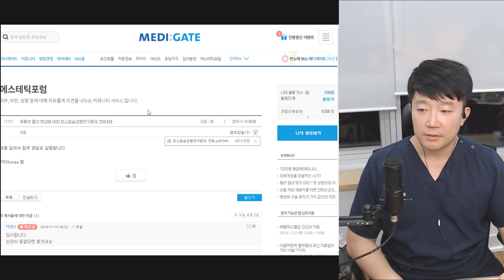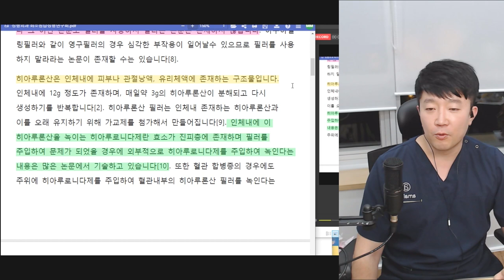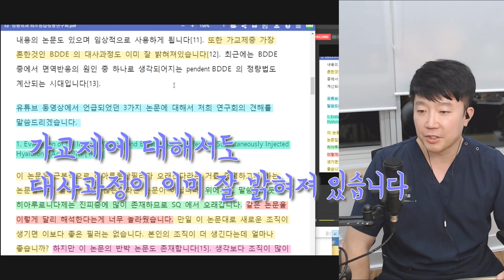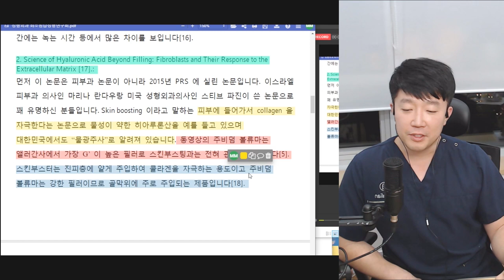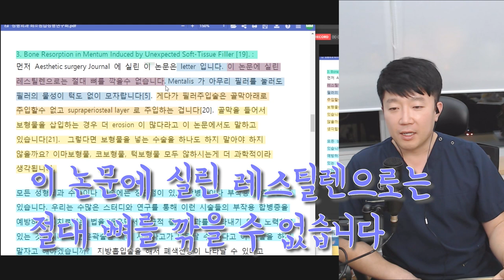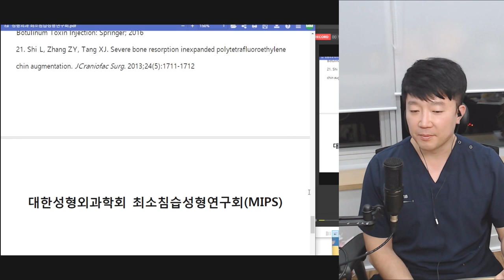(필러 논란 종결) [공식반론떴다] 대한성형외과학회 최소침습성형연구회 공식 견해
CBK 성형외과 최봉균 원장님 , 윤곽수술을 전문으로 하심, 필러 거의 안하심
    (성형외과의사회 공식입장과 견해를 같이 함)

 로코코 성형외과 김상호 원장님, 코필러 녹이고 코수술많이 하심, 필러 시술 안하심

Dr. Oh 피부과전문의오수진 10시간 전(수정됨)
* 수딩이 여러분 최근 일어나고 있는 필러 논쟁에 대해서 한마디 적으려고 합니다. 휴 도저히 참을 수가 없더라구요. 처음부터 말씀드리지만, 의사 유튜버는 이런 영상을 만들어서는 안됩니다. * 우선, 처음 필러에 대해 언급한 성형외과 전문의의 영상(의사친)에 대해 많은 성형외과/피부과전문의 선생님들이 의학적으로 반박영상을 올리신 것으로 저는 자세히 언급하지 않겠습니다. 필러는 필요한 분들이 적절한 양을 적절한 부위에 시술 받게 되면 정말 좋은 시술임에 분명합니다. 저는 팔자, 앞볼에 필러 시술을 받았습니다. * 히알루론산 필러는 녹아 없어지는 것이 맞습니다. 걱정하지 마세요. 자가조직으로 대체된다는 것은 필러가 녹으면서 볼륨이 꺼지면서 생기는 자연스러운 현상으로 부작용이 아닙니다. 이 사실을 몰랐다고 화가 나신 분들이 많으실테데 필러가 녹아없어지면서 그 부위에 피부가 탱탱해 질 수 있는 정도입니다. 여러분들이 수백만원의 돈을 주고 시술 받는 써마지(고주파)도 바로 콜라겐 등 자가조직을 만들기 위함입니다. 필러 후 얼굴을 돌릴 수 없는 것이 아니라 히알루론산은 녹아 없어지고 내 피부는 전보다 보습력이 좋아지고 탱탱해지는 것 입니다. 그리고 필러의 물성자체로 뼈를 패이게 할수 없을 뿐더러 골막 아래까지 필러를 넣을 수도 없습니다. 그 성형외과전문의가 얼마나 많은 케이스를 보았는지 모르겠지만, 일반적으로 수술을 하는 성형외과 전문의 선생님들도 처음 영상을 만들어 올리신 선생님의 의견에 크게 공감을 못하시는 걸로 보아 "개인 주장"임에 다름없습니다. 물론 너무 과도한 양을 엉뚱한 부위에 주입하는 것은 잘못된 것으로 이는 시술 받는 당사자가 조심해야 할 것이 아니라, 시술하는 의사들이 경각심을 가지고 주의해야 하는 것입니다. 따라서 필러가 너무 가볍게 여겨지는 사태가 정말 우려가 되었다면 영상을 저렇게 어그로를 끌어서 만들어 올릴 것이 아니라, 우리들이 과도한 시술은 지양하자 그리고 시술받는 환자들에게 자세하게 설명해주자 라고 학회에서 이야기를 해야한다는 겁니다. 저렇게 공포심을 조장하면서 영상의 조회수를 올리는게 아니라요. 저 또한 가끔 히알루론산 필러 시술을 하고 있지만, 탄력도가 떨어지는 분들은 탄력이 어느정도 생길 때까지 탄력레이저를 먼저 하고 그 다음에 소량만 필러를 넣는다거나, 혹은 피부가 쳐질 수 있는 분들은 아예 필러 시술을 하지 말라고 거절 할 때도 있습니다. 즉 시술하는 의사가 환자분들에게 생길 여러가지 부작용들을 의학적으로 고려해서 잘 설명해서 적정양을 필요한 부위에 시술하면 된다는 겁니다. 그럼 대체 저 영상의 의도는 무엇일까요 ? * 제가 이 사태를 보면서 가장 화가 났던 점은 처음 영상을 올린 성형외과 전문의의 "의사유튜버"로서의 태도입니다. 저는 영상을 올릴 때 말 한마디라도 잘못할까봐 많은 시간을 대본에 할애합니다. 그 말인 즉, 정확히 쓰여진 교과서를 기준으로 하되, 내가 주장하고 싶은 이야기가 있다면, 이것이 의학적으로 정확한 것인지에 대해 논문을 많이 찾아보고, 선배님들의 의견 그리고 다수의 의사분들이 동의하는 의견인지에 대해 많은 시간을 알아보고 할애한 후에 대본을 적습니다. 제가 경험한 몇가지 사항들을 가지고 그것을 마치 전부인 양 유튜브에 영상을 찍어 올리는 것은 의사 유튜버로서 미치는 파급력에 대해 전혀 인지하지 못하는 아주아주 잘못된 일입니다. 논란이 있을 수 있는 내용에 대해서는 양쪽의 의견을 조율하여 중도의 길을 걷는 영상을 올리는 것이 맞다고 생각하기에 저 또한 논란이 있을 수 있는 내용에 대해서 항상 굉장히 조심스러웠습니다. 그래서 제 채널이 노잼이고, 성장을 잘 못할지언정 그것이 의사 유튜버로서 맞는 태도라고 생각합니다. * "절대" 라는 용어를 써가면서 마치 필러가 굉장히 잘못된 시술인 것처럼, 그리고 필러 시술을 하는 많은 성형외과/피부과 의사들이 돈때문에 양심을 파는 의사인 것처럼 영상을 편집하여 올리는 것은, 보는사람으로 하여금 공포심을 느끼게 해서 조회수를 올리려는 지극히 어그로를 끄는 유튜버의 모습으로 밖에 보이지 않았습니다. 과연 이것이 필러를 받는 사람들을 위해서 만들어진 영상일까요 ? 아니요. 제가 보았을 때에는 아주 잘못된 방법으로 많은 양을 야매처럼 시술 받았을 때 생길 수 있는 극히 드문 부작용으로 어그로를 끌어 정상적인 과정으로 잘~ 시술 받은 저와 같은 필러 시술환자들에게까지 공포심을 불러일으키는 아주 나쁜 영상이라고 생각했습니다. * 의사 유튜버는 이런 영상을 만들어서는 안됩니다. 마치 정의의 사도인 것처럼 많은 분들에게 공포심을 조장하고, 또한 시술하는 많은 의사들을 나쁜 일을 하고있는 사람인양 만들어 버리는 이런 영상은 정말 비난받아 마땅하다고 생각합니다. * 가스폭발할까봐 도시가스 안쓰시나요 ? 교통사고 나서 황천길 갈까봐 운전 안하시나요 ? 모든 것에는 최악의 부작용이 있습니다. 다만 의료진은 그 부작용들을 최소화 하기위해 부단히 노력하고 있고, 득과 실을 따져보았을 때 득이 되는 쪽으로 여러분들을 안전하게 인도하는 사람입니다. 또한 히알루론산 필러는그 어떤 시술보다 "안전한"시술입니다. 물론 과도한 시술은 지양해야겠지요. 모두들 너무 걱정마시기 바랍니다.